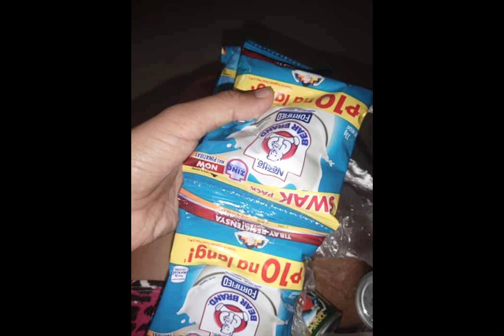Lockdown sa Bohol (Little act of kindness para sa mga silingan🥰)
Posting this video to inspire others to share their blessings! Spread love no hate